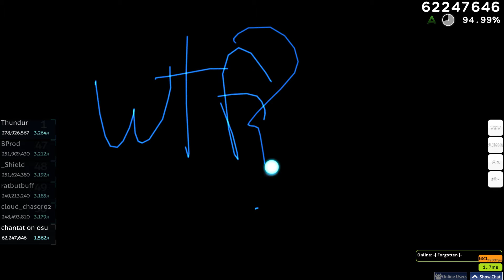heavenly punishment 1.5k combo failed run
how tf did I do this?

and sorry for bad quality vid was using the nvidia auto replay thingy and haven't set it up properly yet